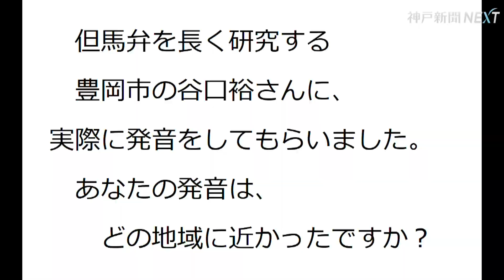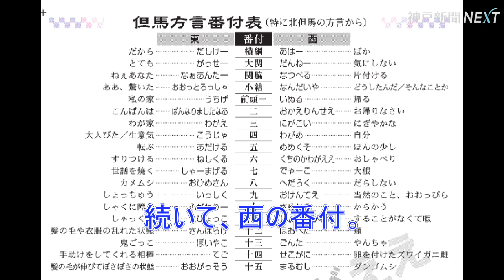‹「但馬弁」って何でぇな›(1)方言番付 聞いて心地の良い響き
新年早々、恐縮ですが、「春・夏・秋・冬」をそれぞれ、声に出して読んでもらえませんか。北但馬と南但馬、それ以南では単語のどこを高く読むかの「アクセント」が違うそうです。